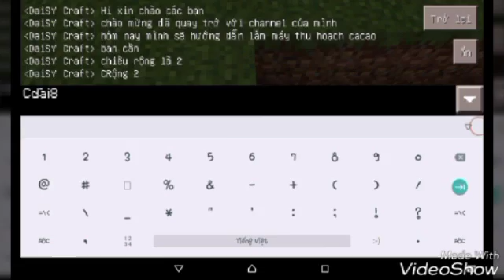MCPe 0.15.2 | máy thu hoạch cacao | dễ lắm !😉